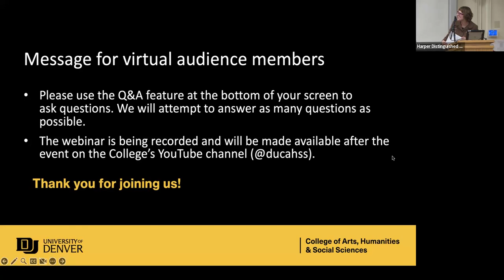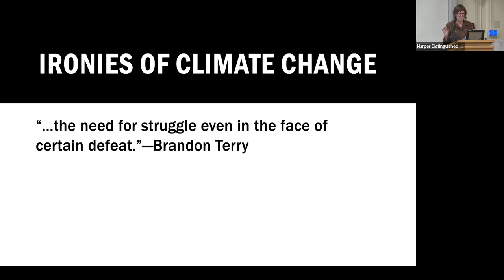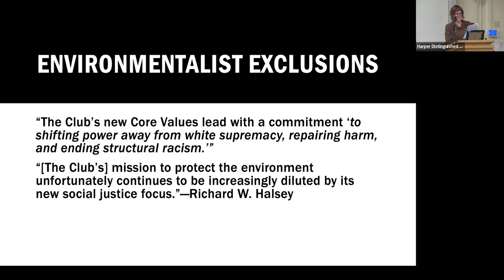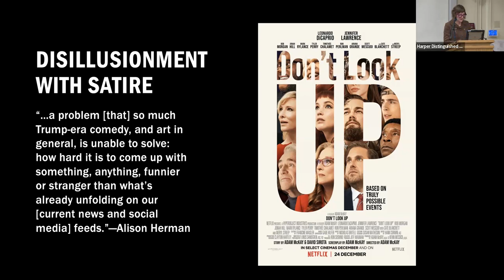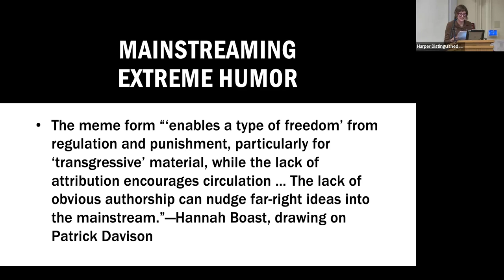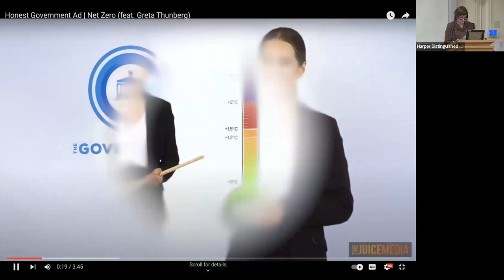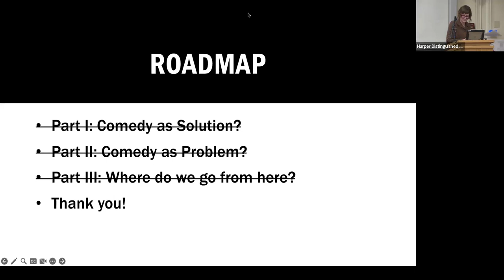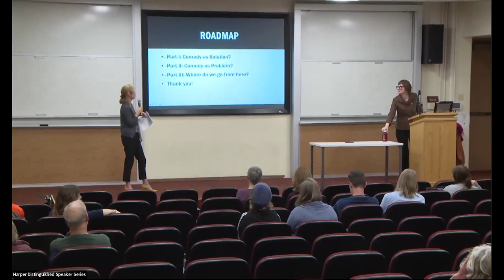Harper Distinguished Speaker Series | Climate Crisis & Comedy Crisis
Harper Distinguished Speaker Series: Climate Crisis and Comedy Crisis with Nicole Seymour

Environmental art and activism in the Global North have long been known for employing modes such as “doom and gloom,” sanctimony, and sentimentality—modes which can overwhelm and alienate audiences. Nicole Seymour tells us a different story. Her lecture will begin by drawing on her book Bad Environmentalism to outline a neglected tradition of alternative art and activism: one that employs comedic modes such as irony, irreverence, and campiness to reflect critically on both our current moment of crisis and on mainstream environmentalism itself—including its whiteness and straightness. However, as she will describe in the second part of her talk, some cultural critics have since declared that comedic modes are in crisis. For instance, the satirical climate-fiction author Karl Taro Greenfeld has worried that the heightened absurdities of life in the 21st-century will quickly eclipse his writing. Meanwhile, a new online generation of white supremacists have been embracing comedic modes historically associated with the progressive Left. Where can comedy go from here? More specifically, what’s the future of bad environmentalism and other alternative approaches to environmental crisis? Seymour will conclude her lecture with a few predictions and possibilities.

The annual Harper Distinguished Speaker Series from the College of Arts, Humanities & Social Sciences brings to Denver a prominent leader from a liberal arts field. We invite innovative leaders in the liberal arts to discuss topics relevant to their work and to our community. We welcome our alumni, the Denver community, and colleagues and students from across campus to hear scholars that matter, and to join us in engaging in and shaping critical conversations that make a difference in the world.